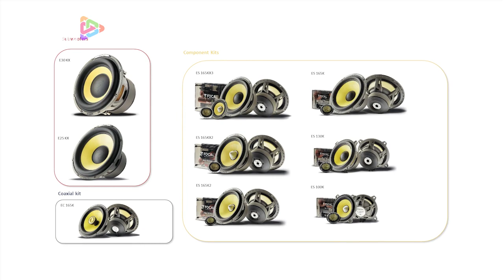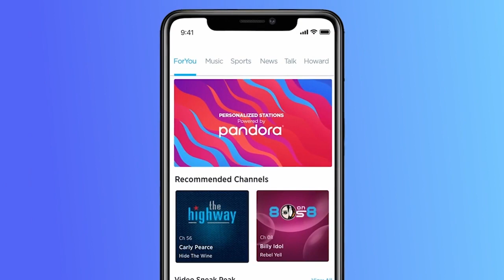FOCAL | CAR AUDIO | CONNECTED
CMANETWORKS.com presents FOCAL as we welcome product expert GRANT MCFATTER to the show. Featured products include SPEAKERS, AMPLIFIERS, SUBWOOFERS, ENCLOSURES and more!